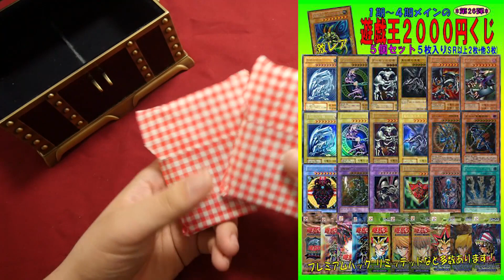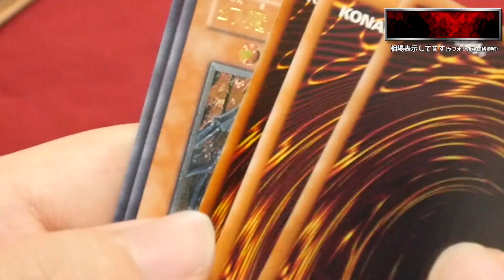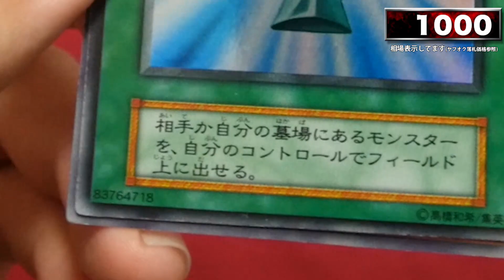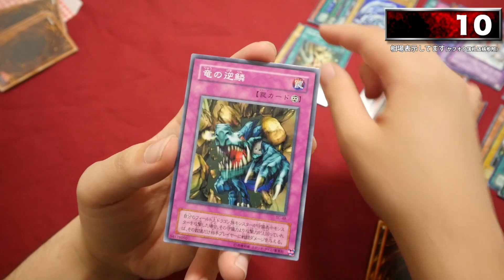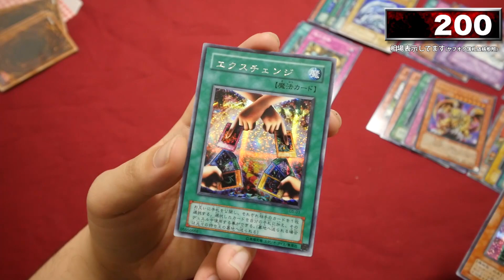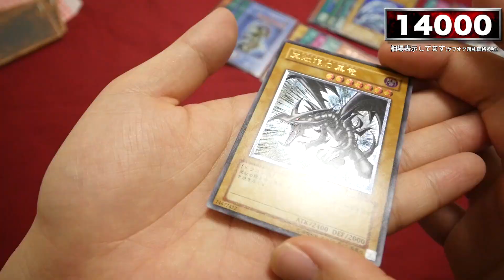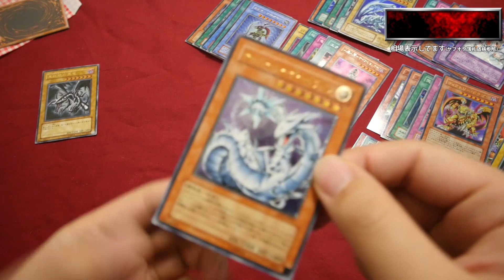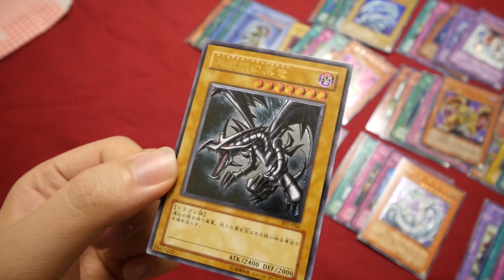【遊戯王】懐かしの遊戯王オリパ2万円分買ったらアイツが…！【開封動画】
商品名：ファミコンくん遊戯王2000円くじ
価格　：2,160円×10パック
ひと言：生で見るとすごい

★過去動画★

20年前に発売された予言のカードを1万円分買ってみた！【イルミナティカード開封】illuminati card

1BOX2万円のブラックボックスパックがクレイジー過ぎて楽しい！※一応デュエルマスターズです【開封動画】DuelMasters blackboxpack